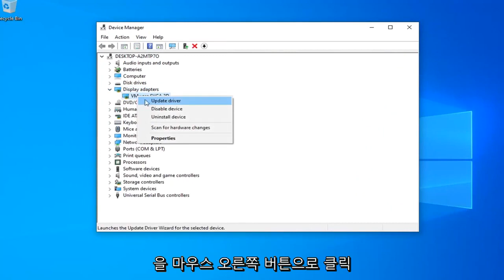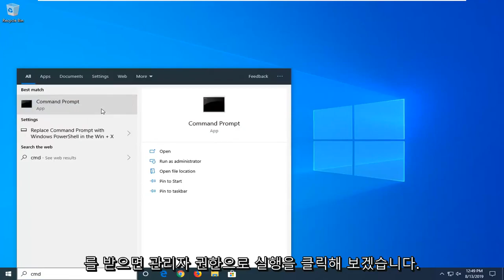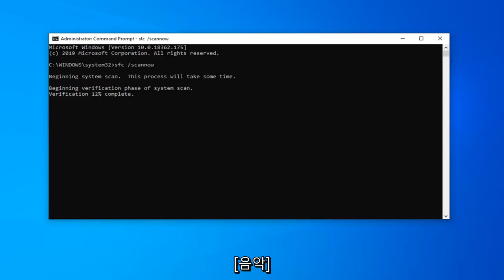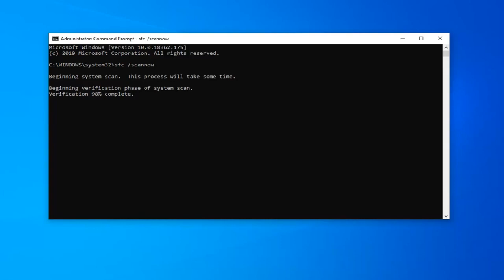Kernelbase.dll을 찾을 수 없거나 누락 된 오류를 수정하는 방법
Windows 10/11에서 Kernelbase.Dll 오류를 수정하는 방법 [자습서]

KernelBase.dll은 다양한 Windows 응용 프로그램 및 서비스를 제공하는 Windows 운영 체제의 시스템 파일입니다. 따라서 삭제되거나 손상된 경우 OS에서 일부 프로그램을 실행하거나 특정 활동을 수행하면 "파일 kernelbase.dll이 없습니다.", "이 응용 프로그램은 kernelbase.dll을 찾을 수 없어 시작하지 못했습니다. 응용 프로그램을 다시 설치하면 이 문제가 해결될 수 있습니다.", "[PATH]\kernelbase.dll을 찾을 수 없음" 및 유사한 오류 메시지가 표시됩니다.

경우에 따라 kernelbase.dll 오류는 레지스트리 문제, 바이러스 감염과 같은 맬웨어 문제 또는 하드웨어 오류를 나타낼 수 있습니다.

kernelbase.dll 오류 메시지가 문제의 원인에 따라 표현되는 방법에는 여러 가지가 있습니다. 다음은 몇 가지 일반적인 kernelbase.dll 오류입니다:

kernelbase.dll 액세스가 거부되었습니다.
kernelbase.dll 앱 크래시
kernelbase.dll이 로드되었지만 진입점 dllregisterserver를 찾을 수 없습니다.